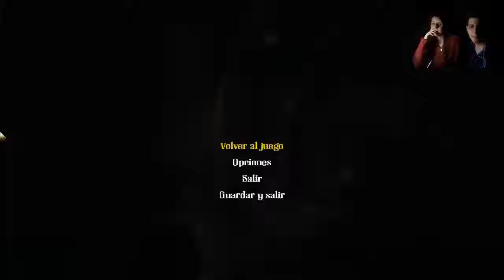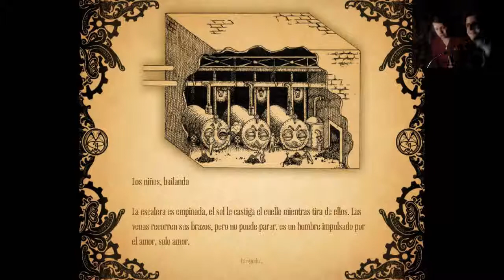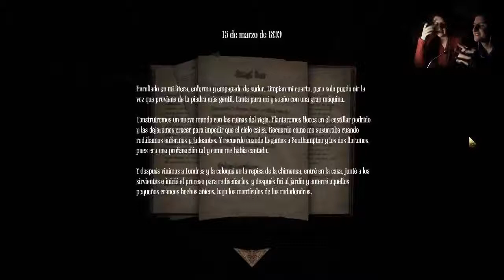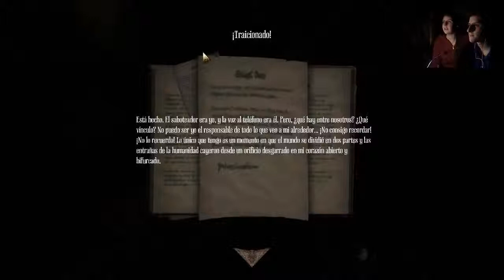Amnesia: A Machine For Pigs (Parte 7) - Parecía el final...